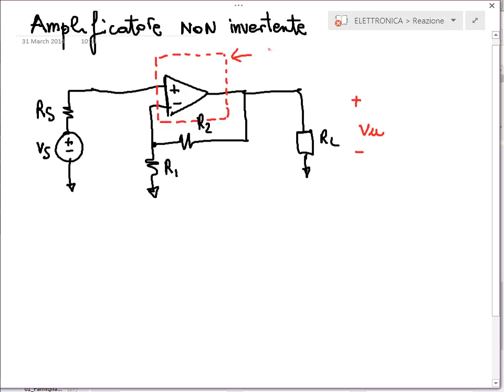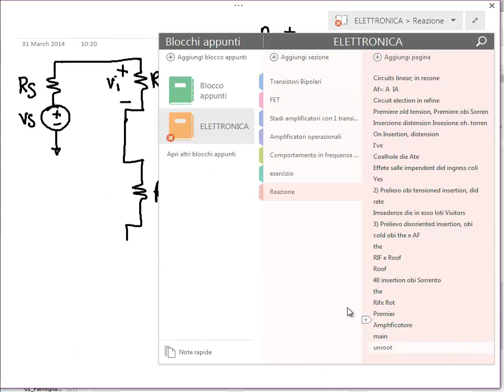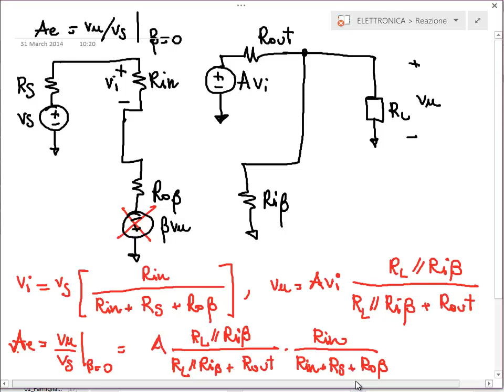Elettronica 2013 - Lezione 43a - Esempio di circuito in reazione